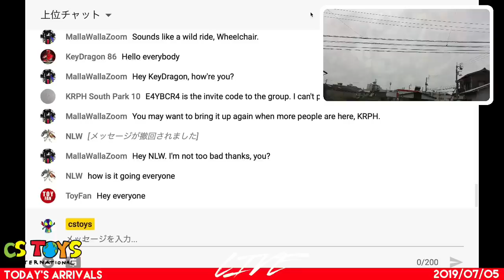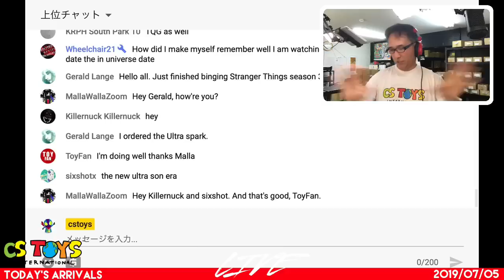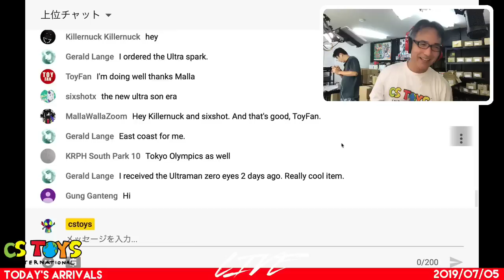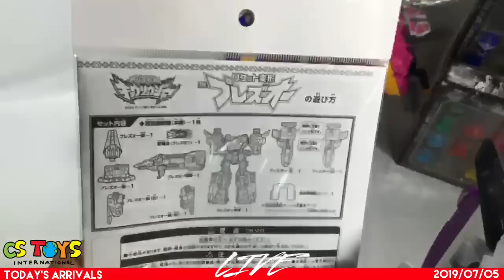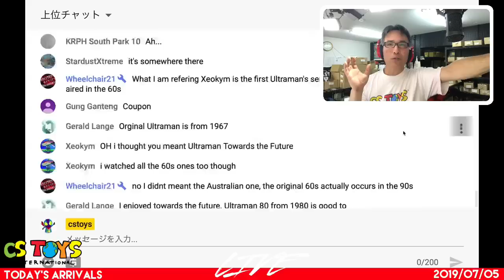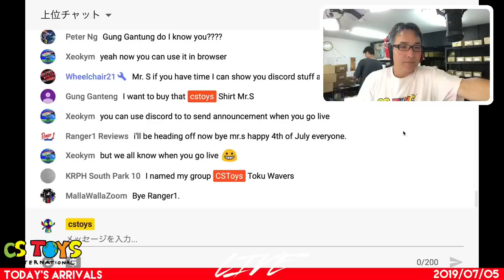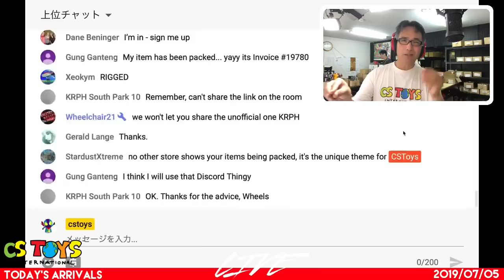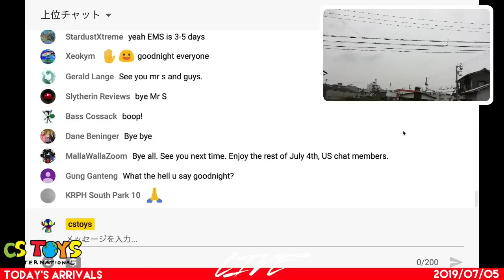📦 Today's Arrivals (2019/07/05)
"Today's Arrivals" is one of our live stream shows on our Youtube Channel. We do this show every Friday, 11 AM J.S.T. as we receive our latest toys from our wholesalers. We open the delivered boxes live & fresh, and show you the latest toys we are to bring to our store activation on the following Sunday at 8 PM J.S.T.